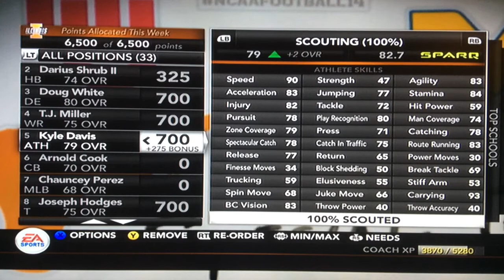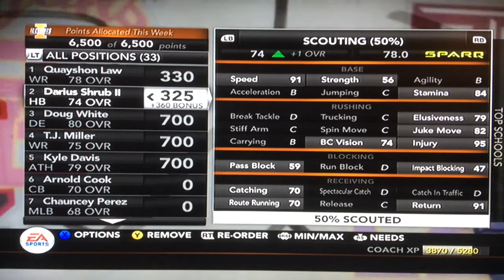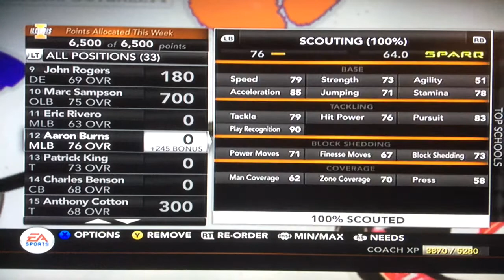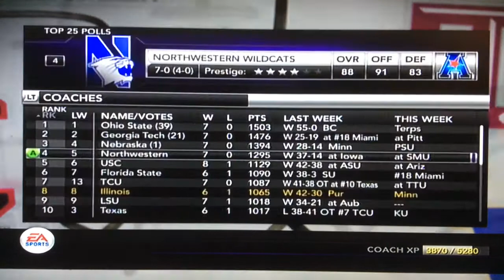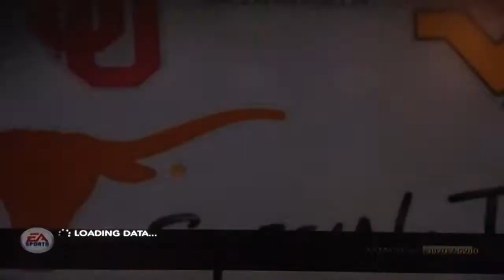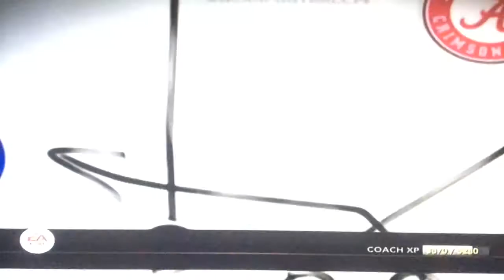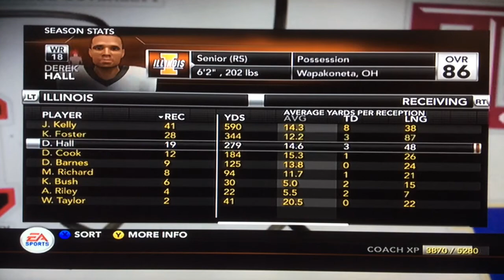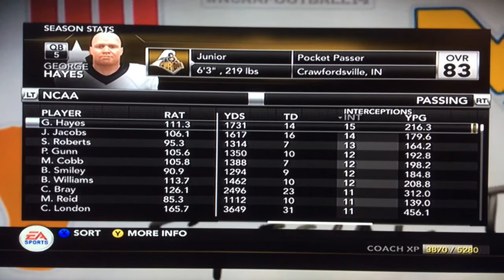Illinois Fighting Illini Dynasty Ep 45 RECRUTING UPDATE! S3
6 likes=next episode tomorrow